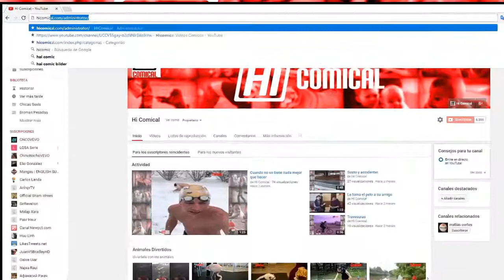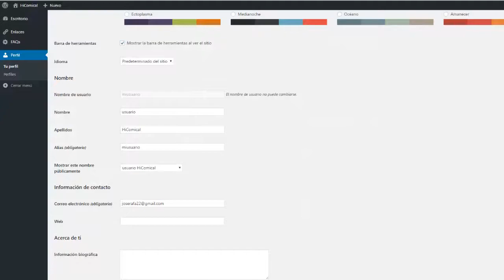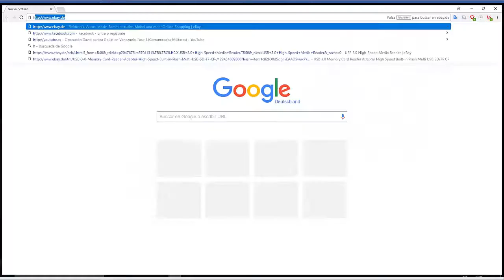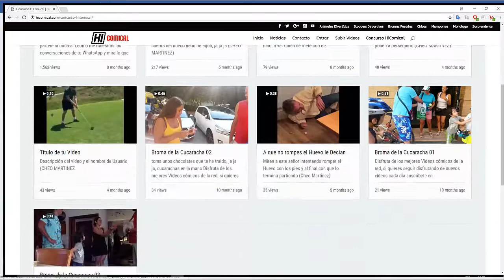Primer concurso de HiComical, Participa y Gana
Participa y gana entre los primeros tres concursantes de HiComical, sigue las instrucciones del Vídeo del concurso
1.- Crea un vídeo que para ti sea divertido o atrayente.
3.- Registrate den el portal de HiComical y recuerda muy bien el nombre de usuario que lo tendrás que utilizar en cada vídeo que subas a HiComical
4.- Ahora ve al apartado de Subir Videos y carga tu Video a HiComical.
5.- Gana Like o me gusta dentro de Concurso HiComical